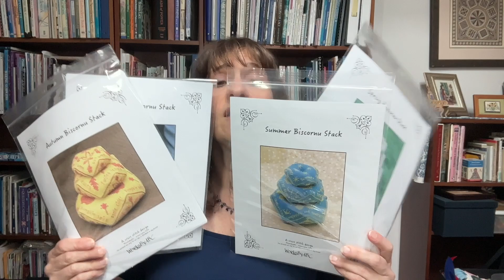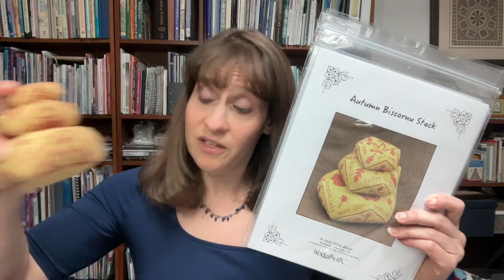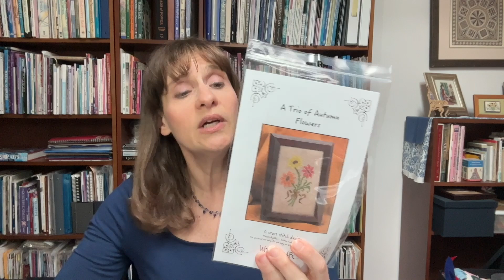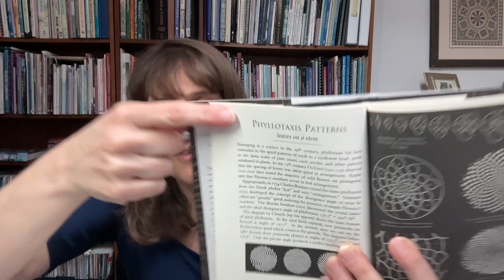Flosstube #84: Needlework Marketplace New Releases!